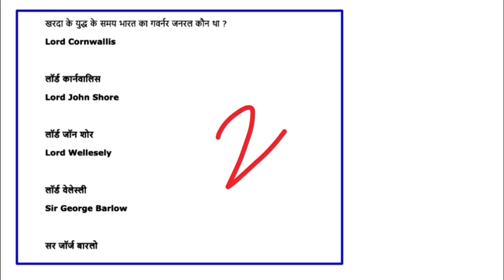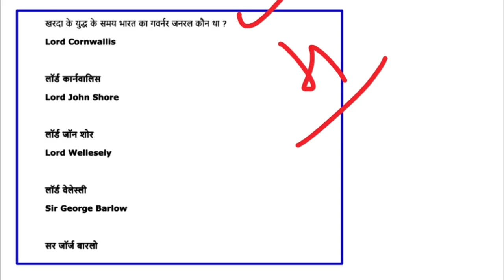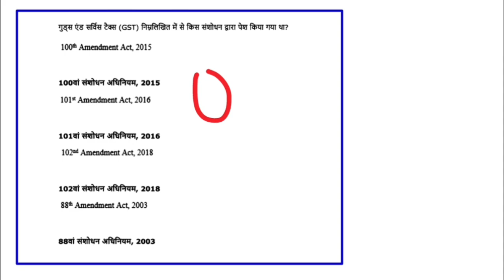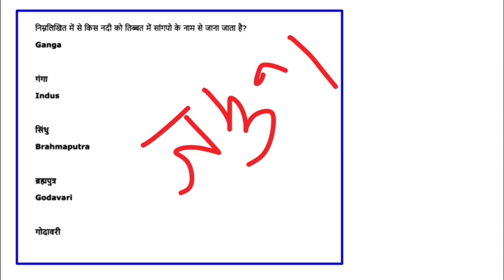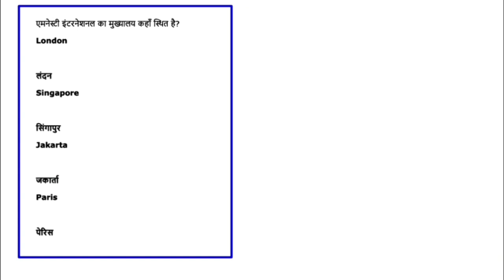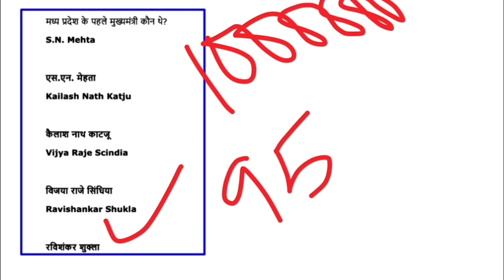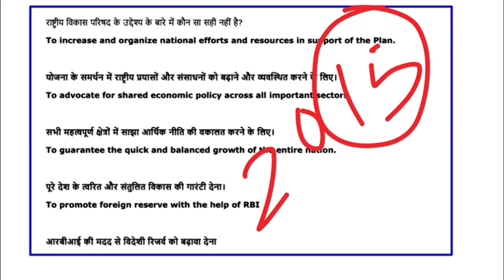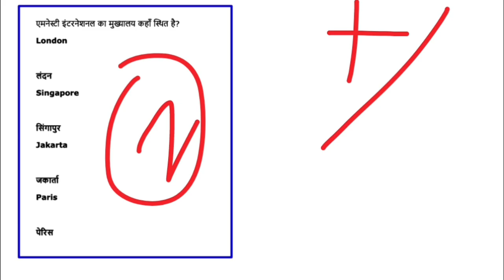MP FORESTGUARD Old Question Paper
MP FORESTGUARD Old Question Paper mpforestguard Gk